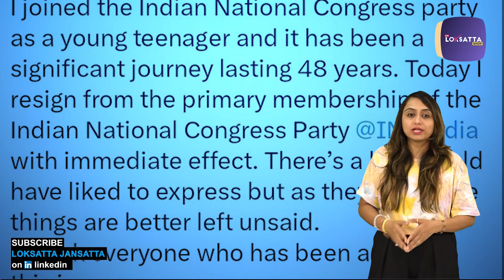શાહરુખ, સલમાન, સંજુ સાથે ઘરોબો ધરાવતા આ નેતાએ કોંગ્રેસ કેમ છોડી? | Baba Siddique Resigns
લોકસભા ચૂંટણી પહેલા મહારાષ્ટ્ર કોંગ્રેસને લઈ સૌથી મોટા સમાચાર સામે આવ્યા છે. વાત જાણે એમ છે કે, બાબા સિદ્દીકીએ કોંગ્રેસમાંથી રાજીનામું આપી દીધું છે. આ અંગે તેમને ખુદ પોતાના X આઈડી પર લખ્યું કે, આજે હું ભારતીય રાષ્ટ્રીય કોંગ્રેસ પાર્ટી (INC)ના પ્રાથમિક સભ્યપદમાંથી તાત્કાલિક અસરથી રાજીનામું આપું છું. મહત્વનું છે કે, બાબા ઝિયાઉદ્દીન સિદ્દીકી તેમની ભવ્ય ઈફ્તાર પાર્ટીઓ માટે જાણીતા છે.  આ ઈફ્તાર પાર્ટીઓમાં સલમાન ખાન અને શાહરૂખ ખાન સહિતના સેલેબ્સ હાજરી આપે છે .